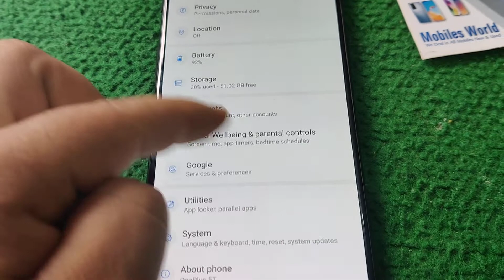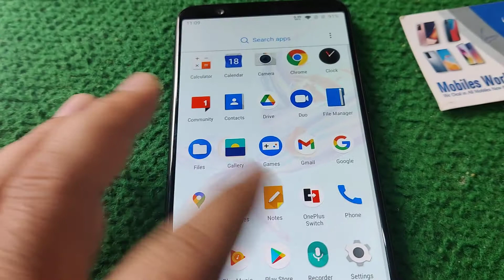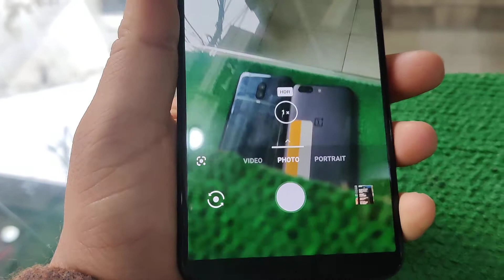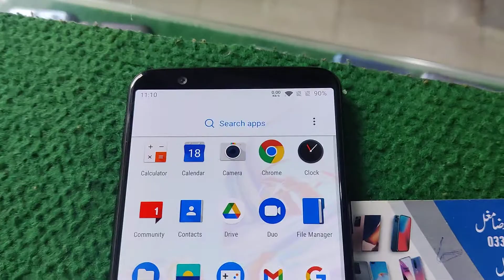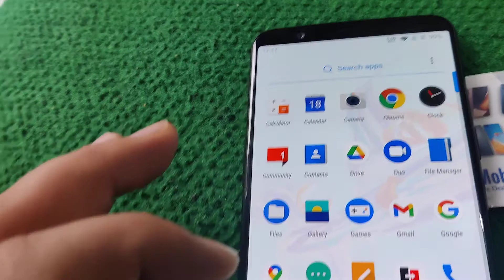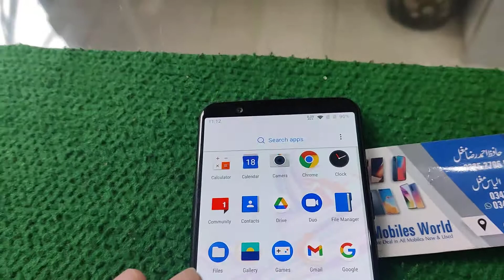one plus 5T